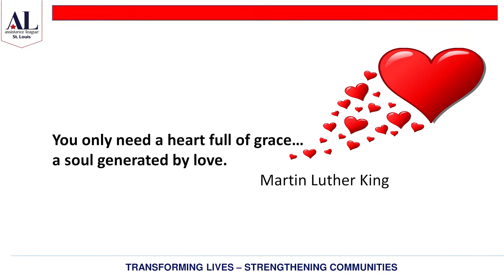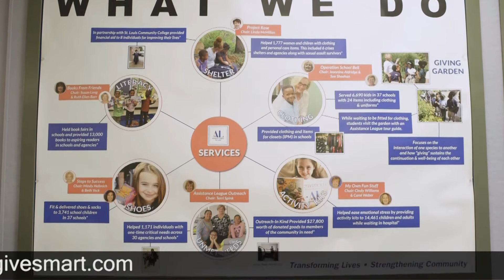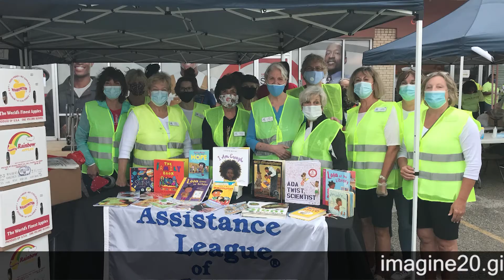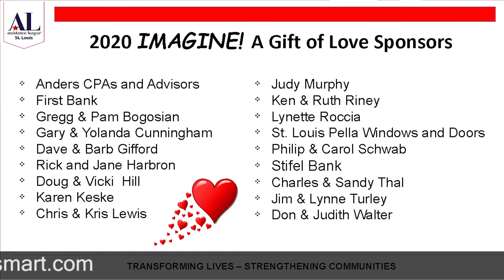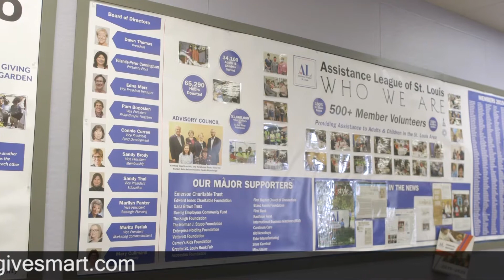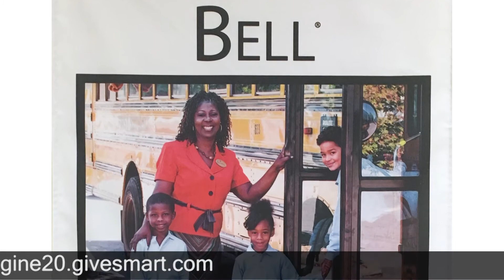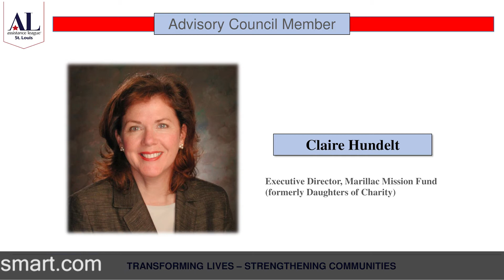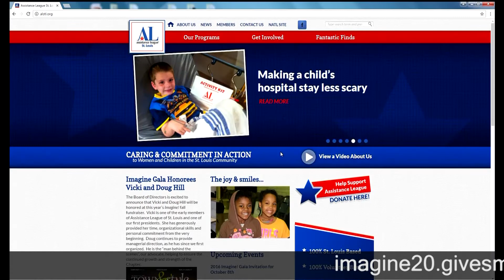Assistance League of St. Louis IMAGINE 2020 Gala